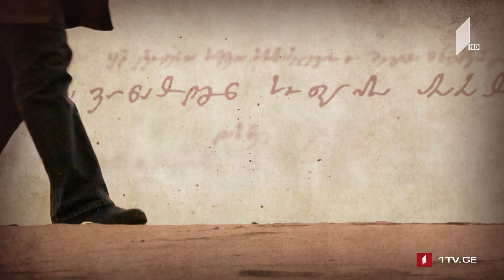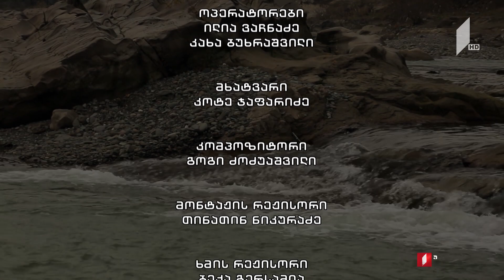იონას საქართველო - მეოცე სერია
10 თებერვალი, 2019

აქ კი მოვიდა დასასრული იოანეს და ზურაბას მოგზაურობისა, რაც ამ უკანასკნელის თვითმკვლელობით მთავრდება. ქართლ-კახეთის სამეფოს დამხობით გულგატეხილი იოანე ქვეყნიდან წასვლას ფიქრობს და იმასაც აპირებს, რომ ბერად აღიკვეცოს ეჩმიაძინში, მაგრამ იქ მოხვედრილი ვაქირელები გადააფიქრებინებენ და საქართველოში აბრუნებენ, საიდანაც იოანე სამუდამოდ მიემგზავრება რუსეთს...